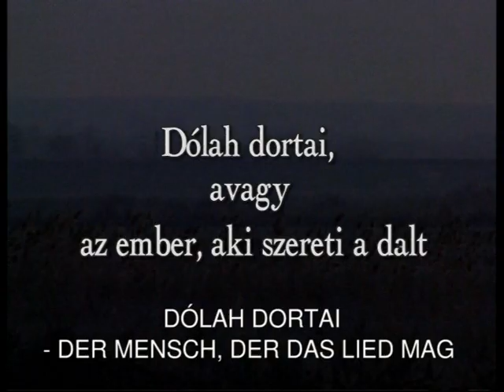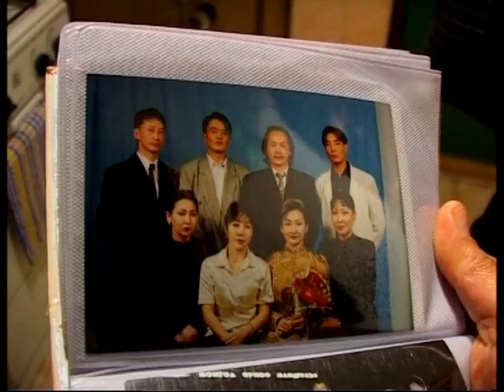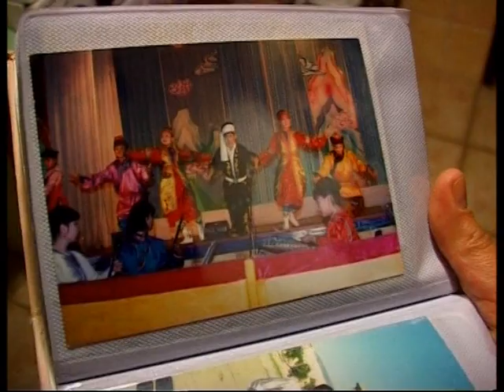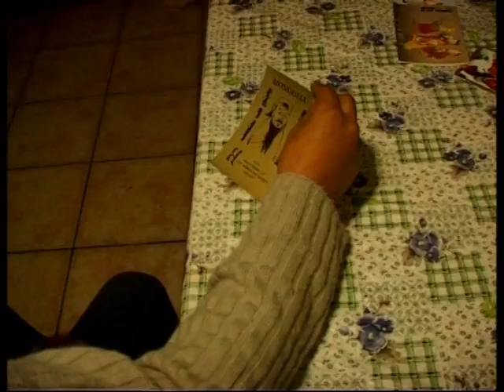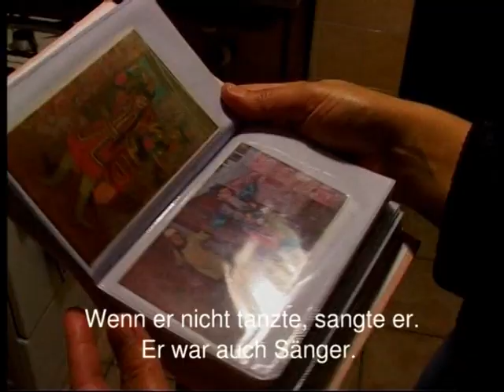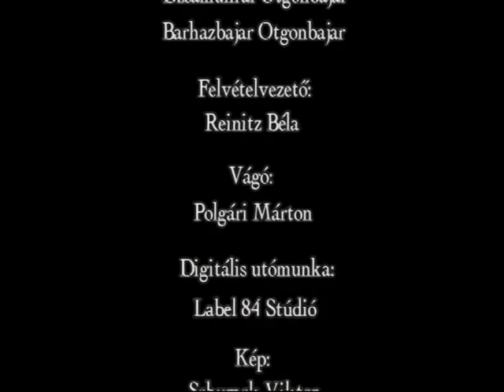Dolah dortai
magyar dokumentumfilm (német felirattal)
rendező: Kármán Irén
Gyártó: DordonyFilm